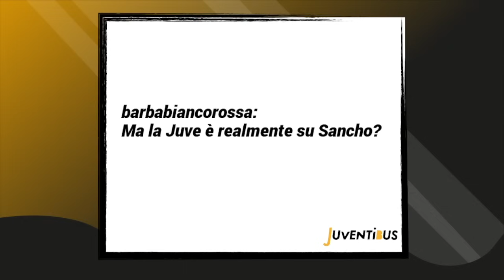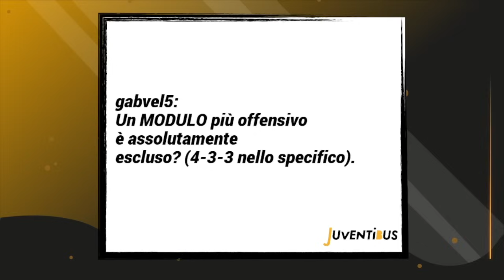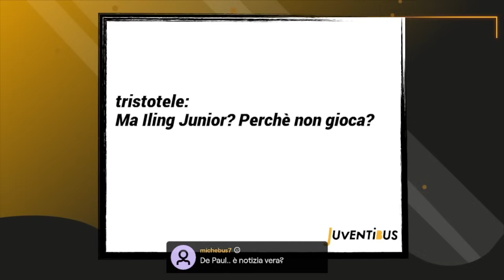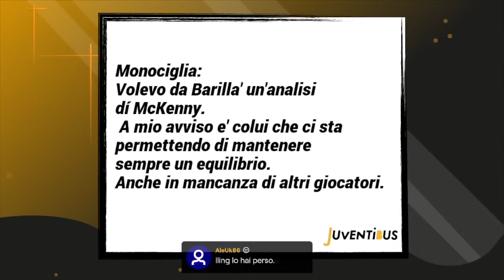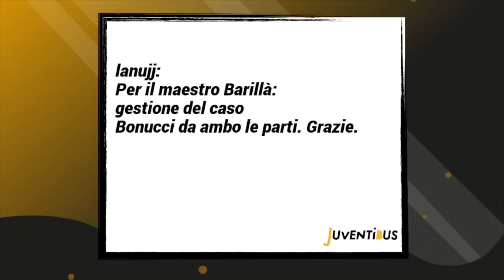“ILING non verrà CEDUTO DEFINITIVO, DELUSO dall’EX CAPITANO e sul TRIDENTE…” BARILLÀ MOMBLANO & CHAT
Antonio Barillà e Momblano su Bonucci, Iling e il tridente con le domande dalla chat!